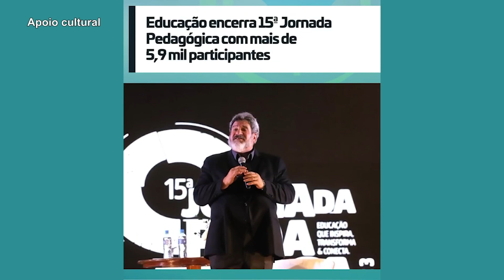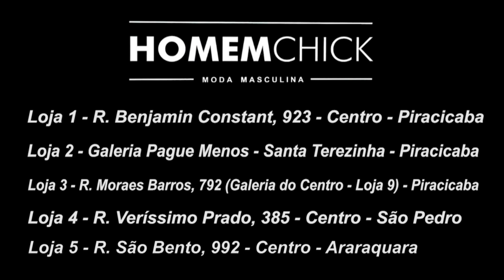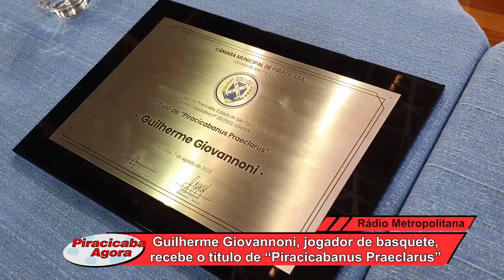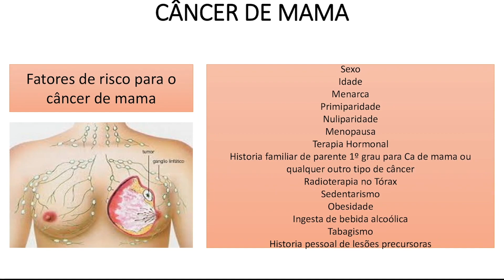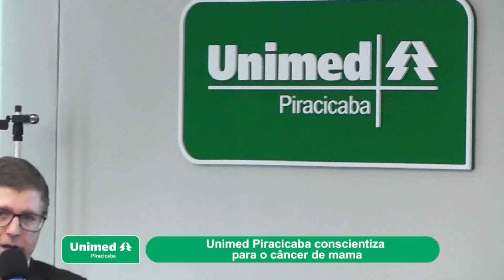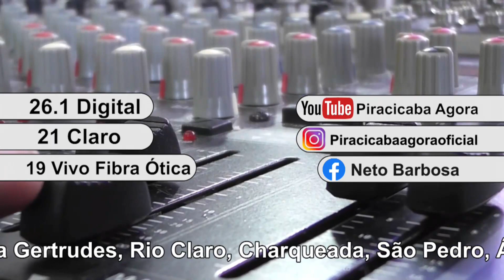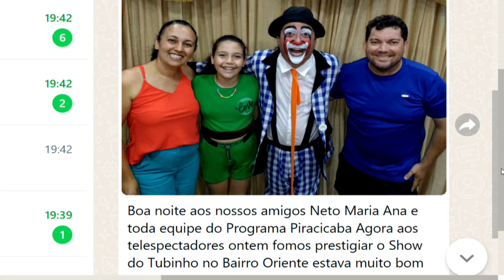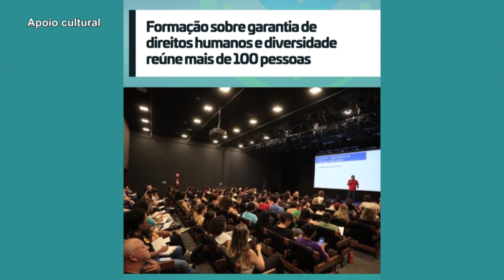PIRACICABA AGORA 27.10.23